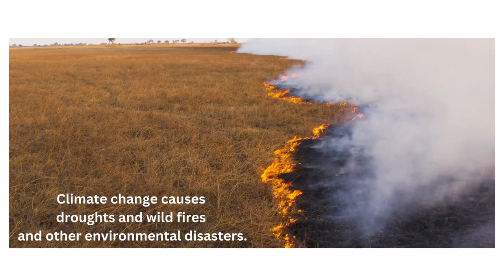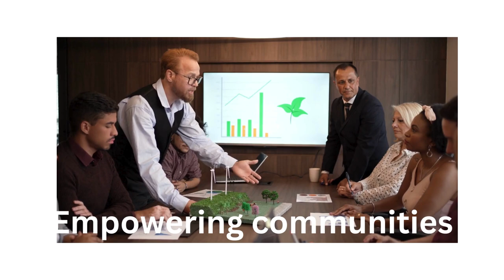VIDEOTEACH: Solar Energy and Climate Change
This video describes the connection between solar energy and climate change. You can find out how the adoption of solar energy can mitigate the climate change  and also some information about solar energy progress in EU.